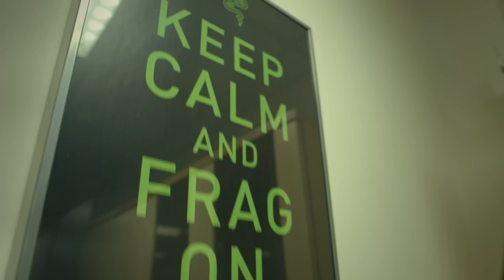Анонс летнего мега-конкурса IGM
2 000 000 рублей, 500 призов, 4 игровых ПК. Это новый конкурс IGM при поддержке Nvidia, Wargaming, Riot Games, INVASION Labs, Warp  и Razеr! Стартуем 7 июля, итоги 7 августа,  не пропустите!